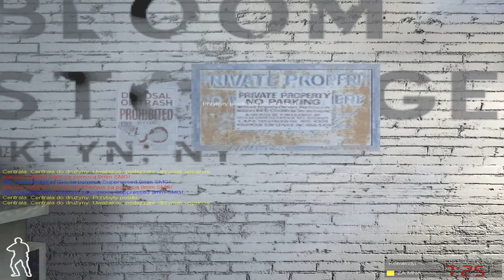SWAT4 - «|PGÖ|R!^Nervus & qR| vs KATANE|blackkk & WestCoast|SeMaVi & Giocatore - [10/05/20]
✘ Team:
• «|PGÖ|»|R!^Nervus ► «|PGÖ|»|RaPaTo_PL
• Ivan! ► qR|Ivan!
• qR| ► qR|INTERSTELLAR

✘ Team:
• blackkk ► KATANE|blackkk
• SeMaVi ► WestCoast|SeMaVi
• Gio ► Giocatore

✘ Rules:
✔ 3vs3

✘ Total Score:
• «|PGÖ|»|R!^Nervus / qR|Ivan! / qR|INTERSTELLAR = 273
• KATANE|blackkk / WestCoast|SeMaVi / Giocatore = 250